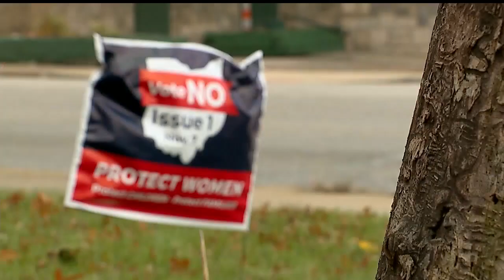Both sides say stakes are high with Ohio's Issue 1